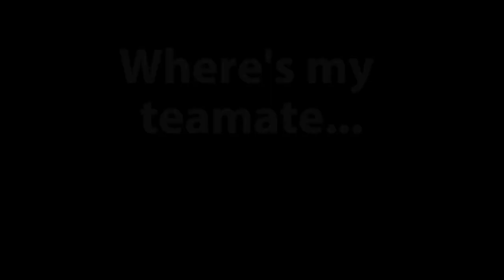The Strongest Battlegrounds Ranked but It’s 2 on 1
This arena 2v1 was so serious can I make it out on top?